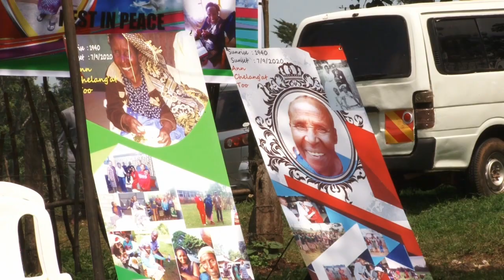Obsurvative - Patiem (A Life Celebration of my Grandmother)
This song is a celebration of my Grandmother, Patiem.
In Kipsigis, a Kalenjin dialect based in the south of the Rift Valley province in Kenya, we call our Grandmothers Patiem.

This son is a dedication to our grandmother, a celebration of a life well lived, reminiscing the loving memories we have of her when she was alive, an emphasis to my kin of the Christian Values that she taught us, to love without condition and to be there for one another.

To all my cousins, to my parents, uncles, aunties from the Clans of our Grandparents, the KapCherongonyet and KapMogo. This song is for you, a reminder of our Beloved Patiem, the Late Anna Chelang'at Too, Wife to Late Michael Too, Daughter of one of the pioneer local Missionaries in Kipsigis land, Elijah Mosonik Arap Busienei, and sister to Martha Maseti and Nelly Tanui.

May this song be a kind reminder of our Grandmothers' Gift of Love to Us.